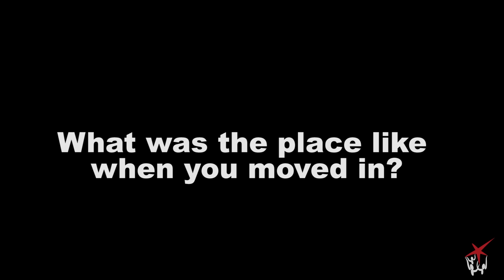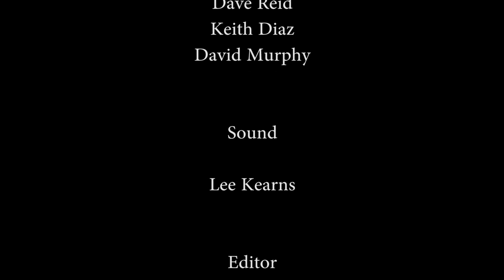Glin Community Boxing Club Coolock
Near TV ventured out to the team responsible for the Glin Amateur Boxing Club in Coolock, discuss the history of the Club and it's place in the Community.